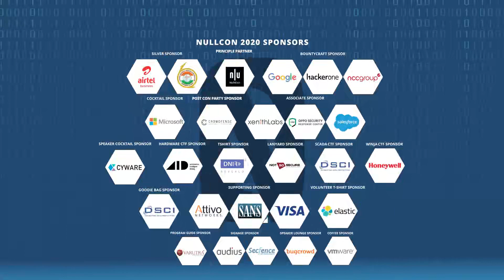Apar Gupta at NULLCON Diary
Goa 2020 Hacking conference